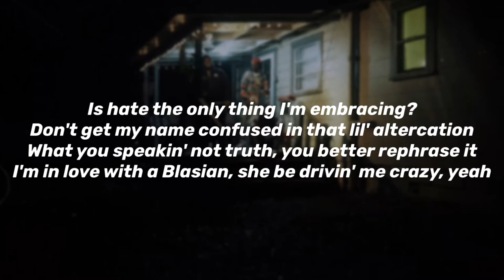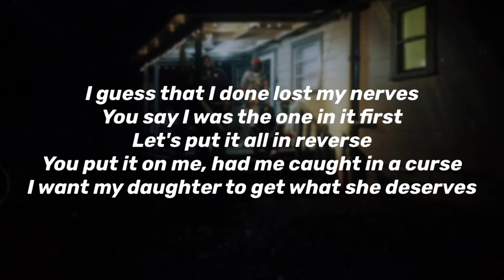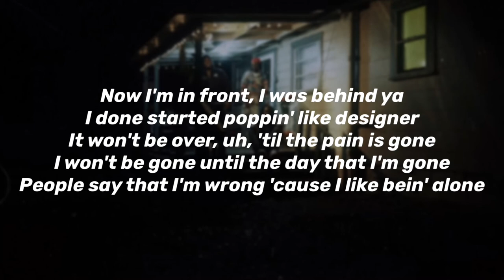Quail P - Alone (Lyrics)